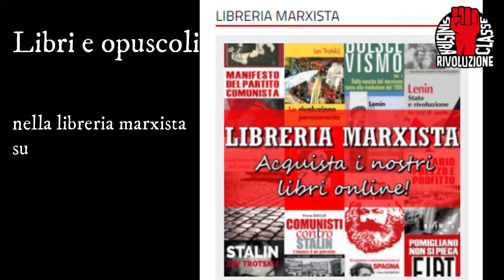Bandiera Rossa nella resistenza romana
Il Movimento Comunista d’Italia, meglio noto per il nome del suo giornale “Bandiera Rossa” è stata la più grande delle formazioni partigiane romane che pagò l’eroismo dei sui militanti versando un enorme contributo di sangue.

La storia di questi "comunisti intransigenti", ai più immaginiamo sconosciuta, verrà illustrata da Daniele Argenio, che analizzerà anche le ragioni della loro fulminea ascesa, a cui seguì un rapido declino.